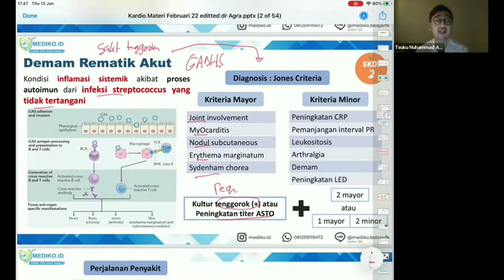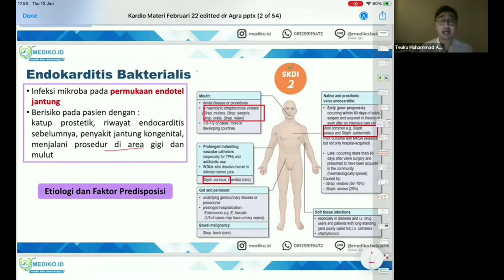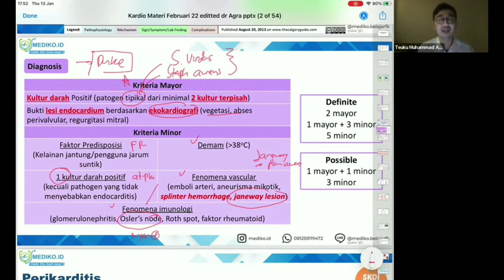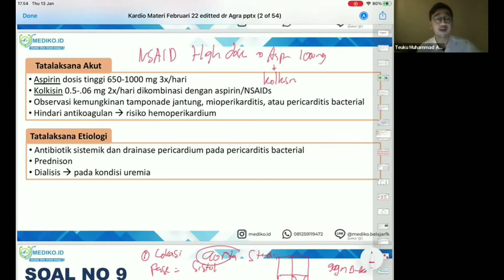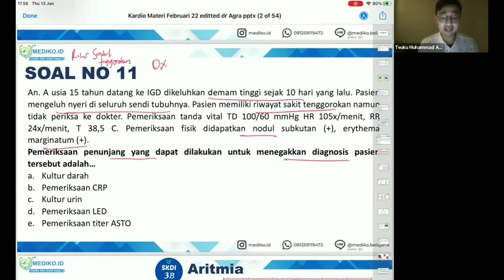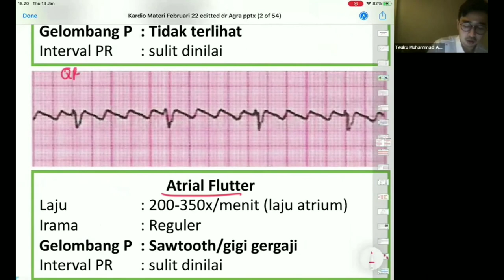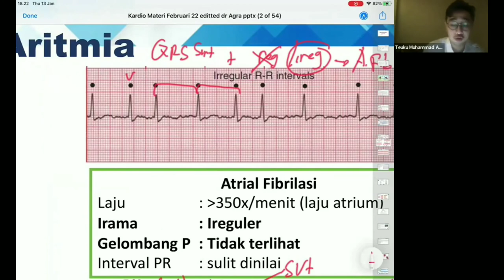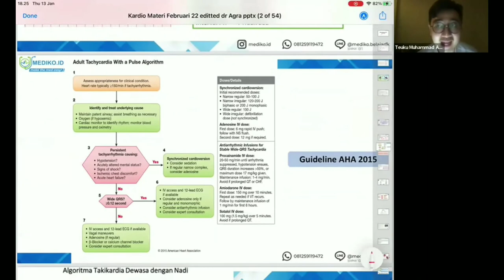#5 Bimbingan UKMPPD Kardiologi - Materi Kedokteran dan Kesehatan